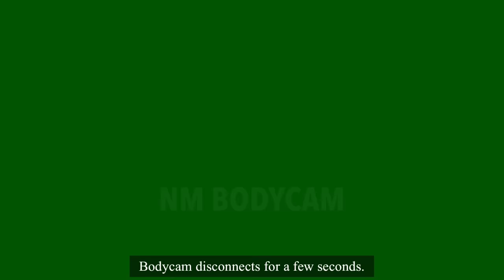Man Shoots At Cars And At Rudy’s BBQ After Being Kicked Out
Chapters:
0:00 information/phone call
1:34 back story
3:09 NMSP David Savage
4:23 NMSP Fernando Jara
6:48 information
7:36 identity
8:38 charges/information